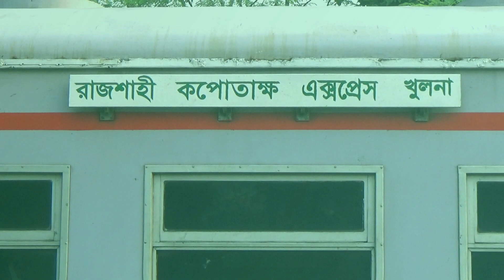Kapotaksha Express Train With PT INKA Made Coaches Of Bangladesh Railway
Kapataksha Express is the name of Intercity passenger train servies connecting Khulna To Rajshahi In Bangladesh.

The train Code is 716; and it’s off day is Saturday.

The train departure from Khulna Railway Station, Khulna at 06:30 and arrive at Rajshahi Railway Station, Rajshahi At 12:20.